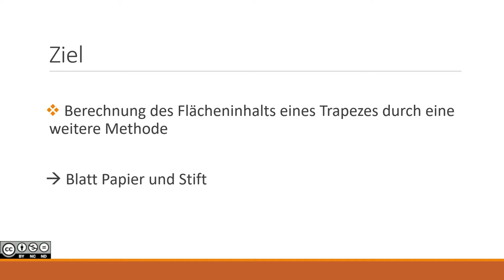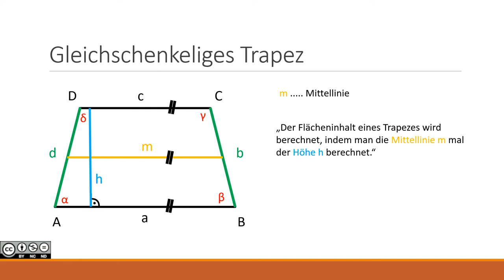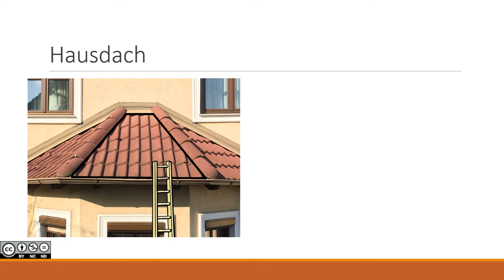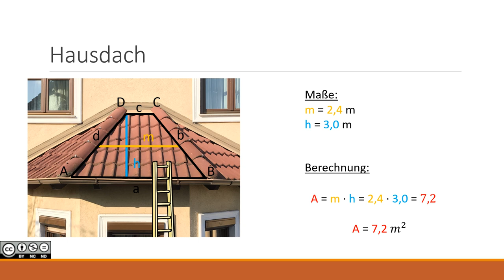Flächeninhalt Trapez MASTERY 1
Flächeninhalt Trapez